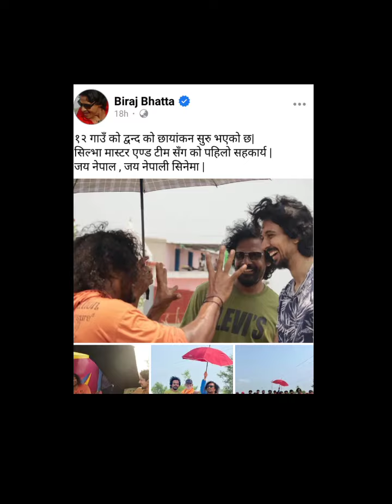Biraj bhatta, samir Movie|१२गाउँ को सूटिंग यसरि हुदैछ|Biraj bhtta and|samir bhatta New movie|review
बिराज भट्ट र समिर को| १२ गाउँ को सूटिंग यसरि हुदैछ||Biraj bhtta  and|| samir bhatta New movie||
Biraj bhatta
samir bhatta
#१२ गाउँ
#12 Gau
new movie Balidan